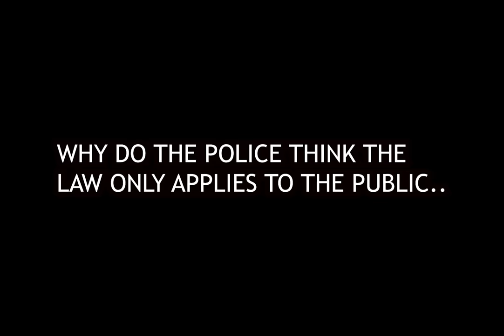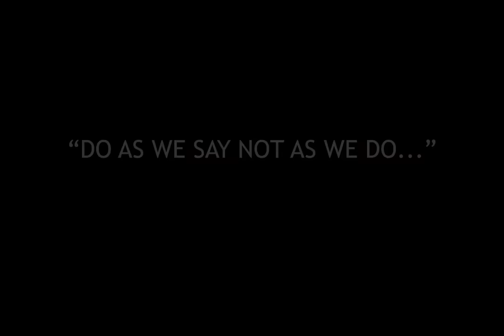ABOVE THE LAW...OR SO THEY THINK...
The MET. Enough said. This is my thoughts on another great video from To Plod Or Not To Plod's channel.